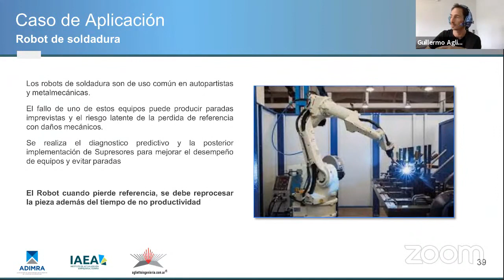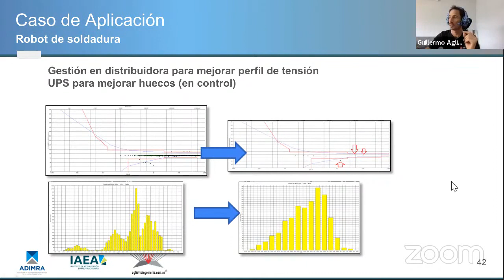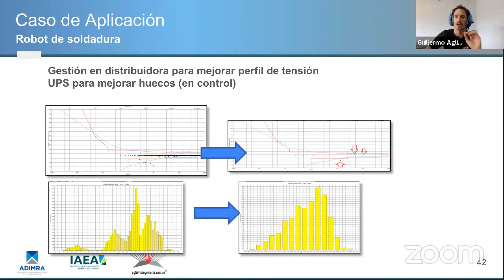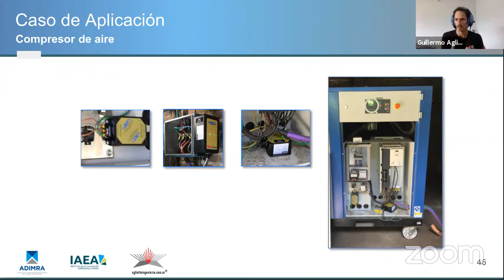1 6 9 Calidad de Energia en metalmecanicas CASO DE EXITO Robot de soldadura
Aglietto Ingenieria SRL | Marca Registrada | Ingeniería Integral Especialista desde 1980.
Desarrollamos el Mantenimiento Electrónico 4.0 como método de mejora continua para todas las empresas de Argentina y Latinoamérica ayudando a Mantenimiento, Ingeniería y Calidad a lograr descansar en paz.
Protegemos los equipos electrotécnicos  para que los procesos no paren maximizando la productividad. Mejora continua y retorno de inversión asegurados.